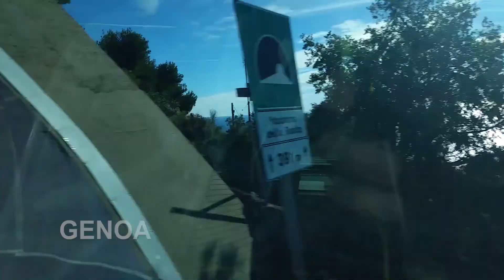Genoa & Cinque Terre Vlog │ Most Incredible Hiking through Vineyards │ 2016-11-13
✈ I am a traveler for many years and go around the Globe for Ice skating, the only channel where you can see the world of Ice rinks and budget traveling around the world

❄️𝐟𝐨𝐫 𝐏𝐫𝐨𝐟𝐞𝐬𝐬𝐢𝐨𝐧𝐚𝐥 𝐈𝐜𝐞 𝐟𝐫𝐞𝐞𝐬𝐭𝐲𝐥𝐞 𝐯𝐢𝐝𝐞𝐨'𝐬 𝐜𝐡𝐞𝐜𝐤 𝐨𝐮𝐭 𝐆𝐥𝐨𝐛𝐚𝐥 𝐈𝐜𝐞❄️

Thank you for your support and remember
🏔 𝐒𝐞𝐞𝐲𝐨𝐮 𝐨𝐧 𝐭𝐡𝐞 𝐈𝐜𝐞 🏔